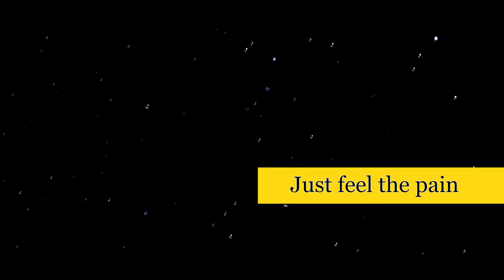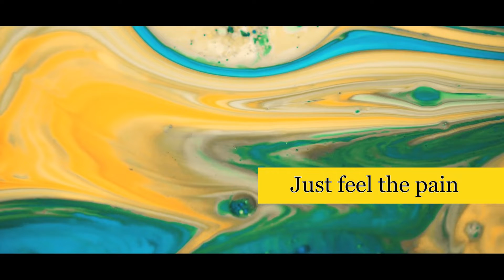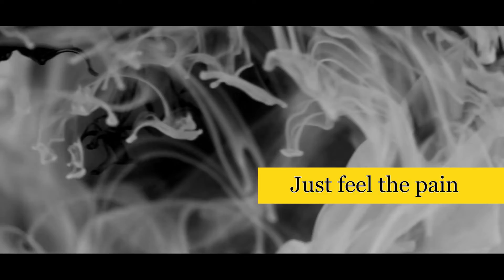NO COPYRIGHT - Heart broken sad background music | painful music for YouTube video background